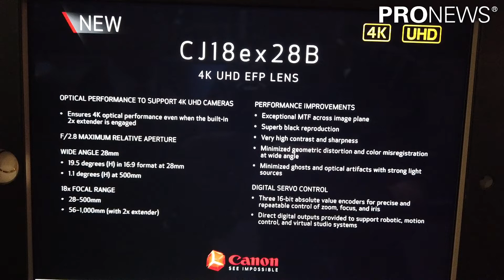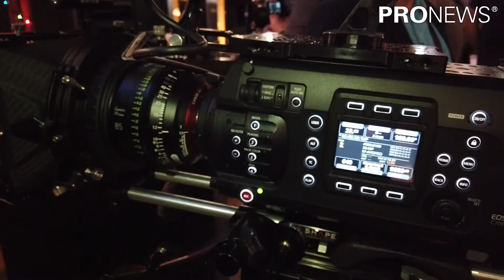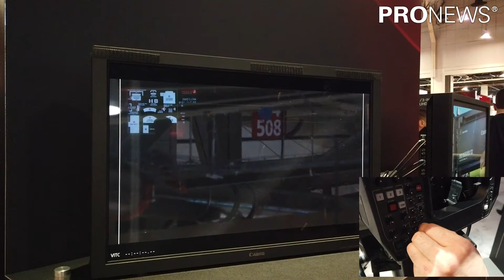[NAB2019]Canonブース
NABshow2019 Special!
特集まとめページは